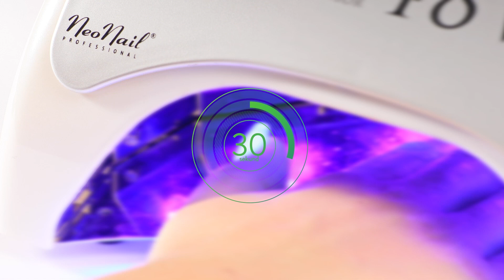NeoNail Tutorial - Morski manicure syrenka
Chwyć za pędzel i odtwórz wakacyjne zdobienie z Aquarelle, które pozwoli Ci zatrzymać wspomnienia z urlopu :)💅✨

🔷 Do zdobień polecamy pędzelki Kolinsky 1/1 lub 0/0 a także pędzelek do zdobień nr 0.